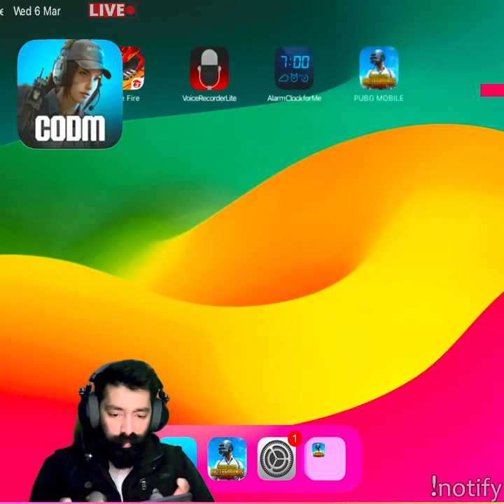PUBG Mobile Heavy Rush Game 💪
Performance Wheels 1 v 4 💪